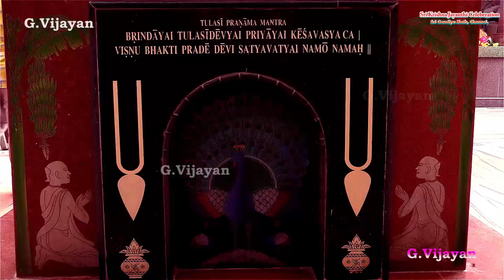Sri Krishna Jayanthi , Gaudiya Math, Chennai ஸ்ரீ கிருஷ்ண ஜெயந்தி, கௌடியா மடம், சென்னை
Sri Krishna Janmashtami at Sri Gaudiya Math Chennai, Gowdiamutt Rd, Royapettah, Chennai, Tamil Nadu 600014, India
ஸ்ரீ கௌடியா மடத்தில் ஸ்ரீ கிருஷ்ண ஜென்மாஷ்டமி,  கௌடியா மடம் சாலை,ராயப்பேட்டை சென்னை -14, தமிழ்நாடு 600014, இந்தியா